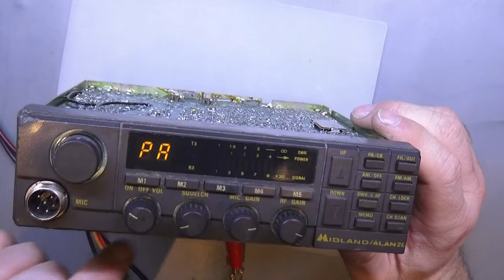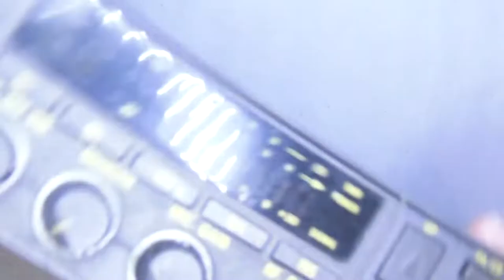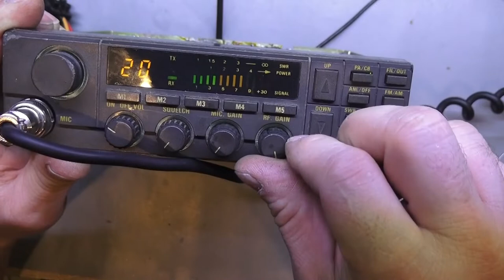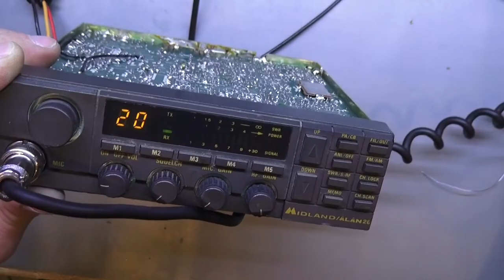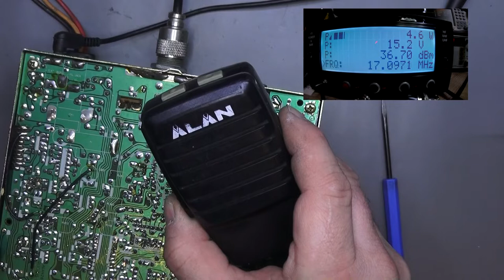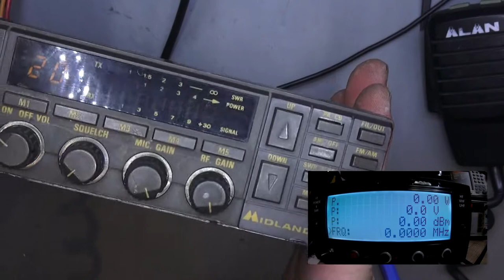ALAN 28 MARTWY PO WYMIANIE KOŃCÓWEK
Film przedstawia naprawę Radia CB Alan 28 w którym wymieniono tranzystor końcowy mocy,po wymianie radio zostało martwe.